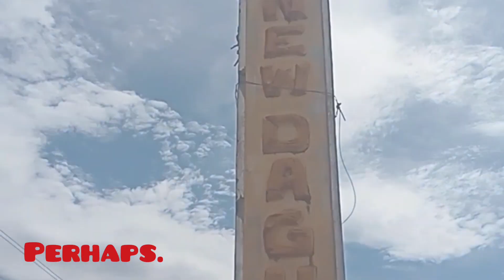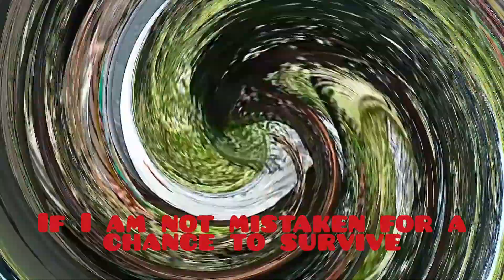The Municipality of Calintaan